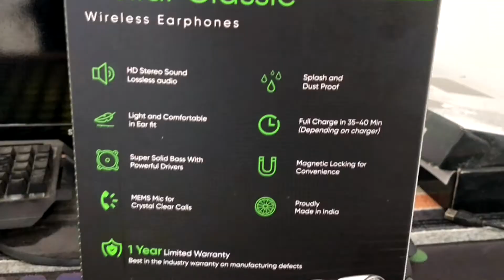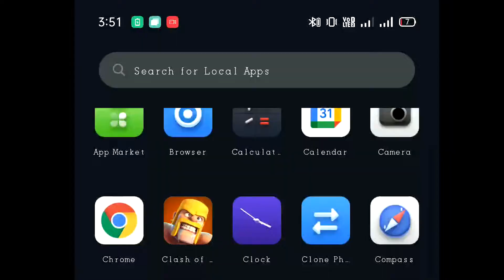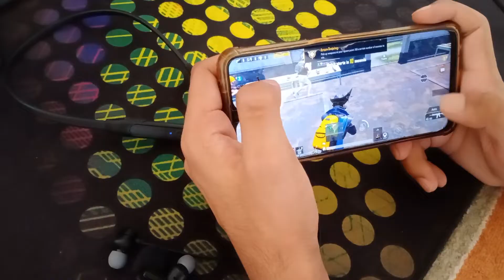Mivi Collar Classic Pubg Test ? Review And Unboxing ! Sound Test ! Bluetooth Wireless Earphone Mivi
Mivi Collar Classic Unboxing and Review and Mic Test.

Mivi M80 Duo pods

About Me :-

"Ritesh gour"
Age - 23
Current City - indore

Pc Specifications -

* GPU : MSI RX 580 ( 8Gb )
* Processor : Ryzen 5 2600x
*RAM : 16Gb (Corsair DDR4 3000Mhz)
*HDD : - Seagate Barracuda 1TB Green
*SSD : 120Gb ( Kingston )
*Motherboard : AMD B450 Gaming Plus
*PSU : 550W CG Raw Power 80 Plus bronze
*Headphones : Redgear Thunder-B 7.1
*Mouse : Logitech G402
*internet Speed :  200 MBPS airtel Fiber